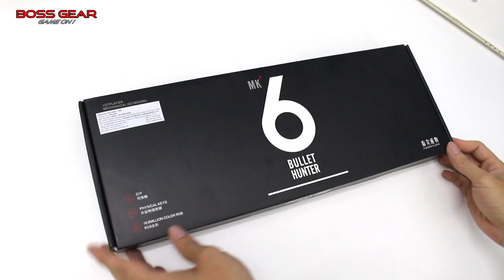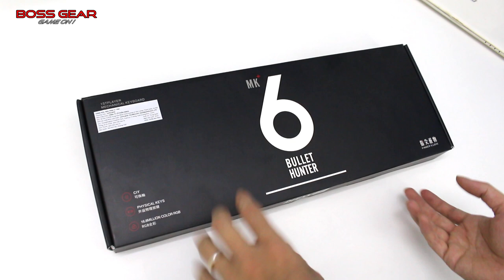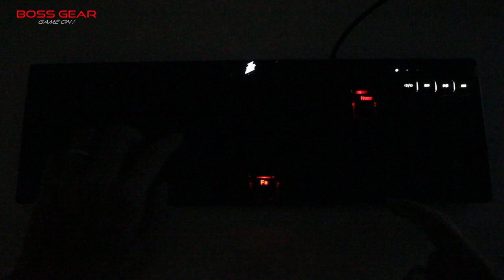1ST MK6 RGB Bàn Phím Cơ Vượt Mong Đợi Đến Từ Nhà 1ST Player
Bàn phím cơ 1ST Player MK6 RGB ( LED RGB – Nút Multimedia rời

Đế bọc kim loại sơn chống rỉ.
​Cáp dài : 1,8m bọc dù + chống nhiễu.
Hỗ trợ thay nóng SW trong vòng 5s.
Hỗ trợ cụm phím Multimedia rời.
Switch: Blue Switch Outemu.
Độ bền : 50 triệu lần nhấn.
Nặng: 1,1 Kg.
Có phần mềm riêng.